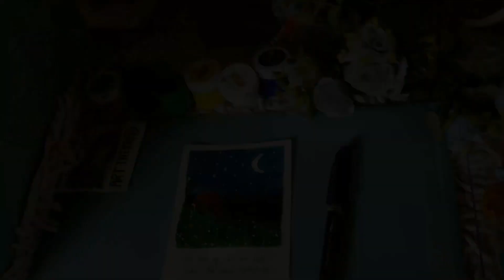Easy Night Landscape Painting | Painting Ideas| Daily Art | Polaroid Art | ART THERAPY by Shelly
Hi Everyone! Just wanna say thank you for having the time watching my video. I really appreciate you guys a lot especially to my subscribers who always gives me their support. You are all awesome! I promise to give it back the same way❤😊

I'll definitely visit and join you soon once i go online🤗🙏